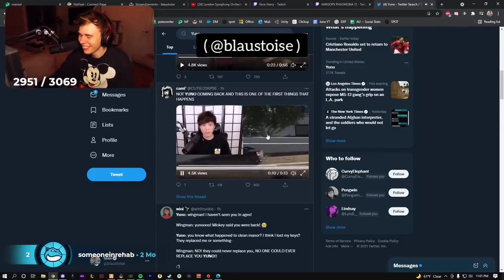Yuno is back ! (for a while😏) ft/Koil & Mickey | Sykkuno's GTA NoPixel 3.0 RP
No timestamps for you guys! 😝